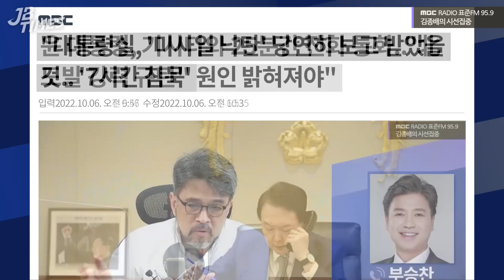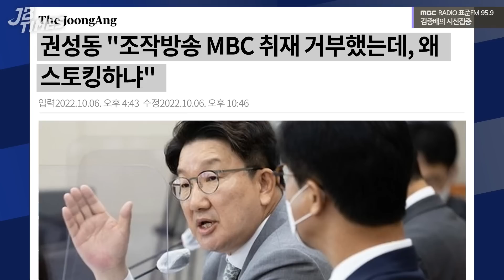[JB TIMES] 이준석 가처분 기각에 당원권 정지 1년 추가... 앞으로 가야할 길은?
2022년 10월 07일 [김종배의 시선집중]

0:00 JB TIMES
3:38 이준석 "더 외롭고 고독하게 제 길 가겠다"
13:20 여야 과방위 국감서 'MBC자막' 공방
18:24 민주, 서해 피살 공무원 해양수산부장 비난해